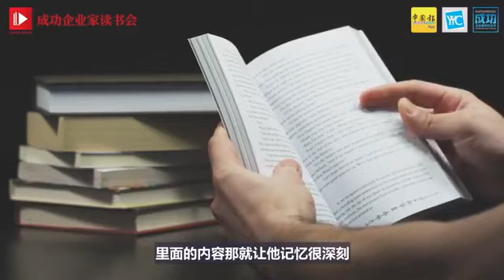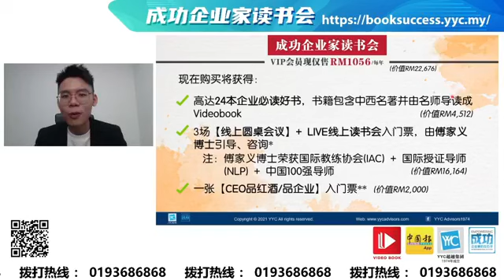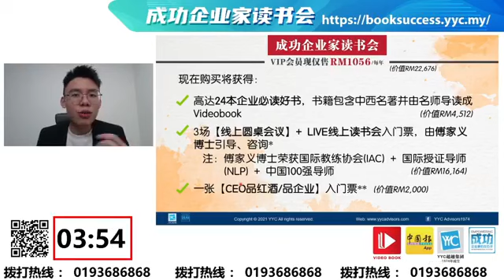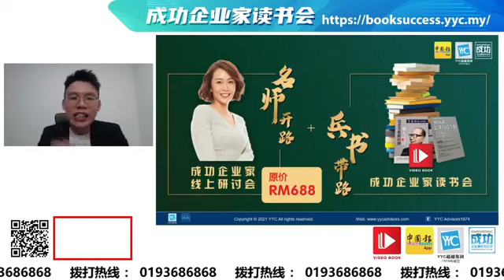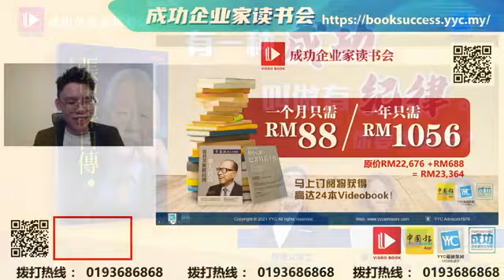《张忠谋自传》Part 2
巨大成功的背后，脱离不了一个简单的逻辑：纪律和教育。
他年纪小小就被父母培养国际观打下卓越基础，更因为太优秀而连受三所世界一流大学的洗礼。
读了半导体之父张忠谋的自传，你就知道原来你离成功其实那么近！
【成功企业家读书会】之《张忠谋自传》Part 2，现在开始！